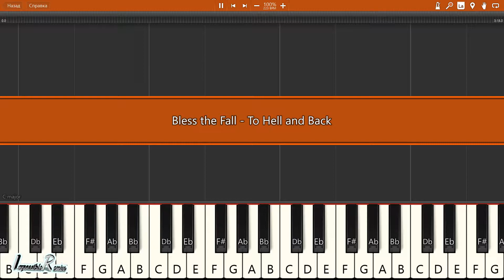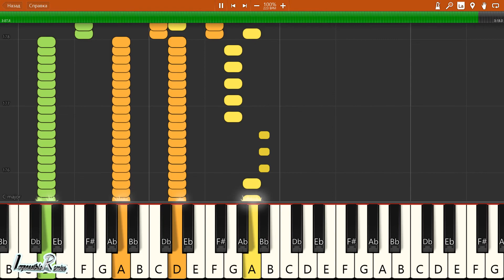IMPOSSIBLE REMIX - Bless the Fall - To Hell and Back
Bless the Fall - To Hell and Back - IMPOSSIBLE REMIX